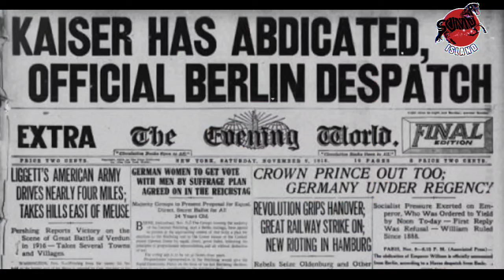Pembunuhan Franz Ferdinand von Habsburg Picu Perang Dunia 1 pada Tahun 1914